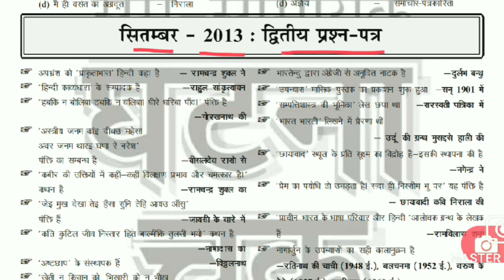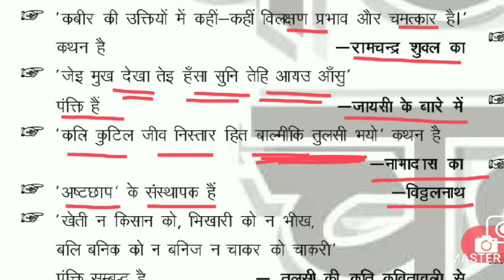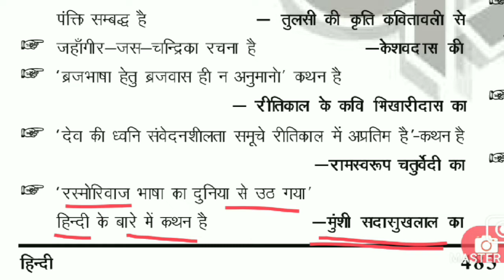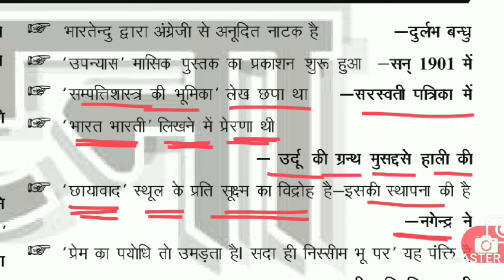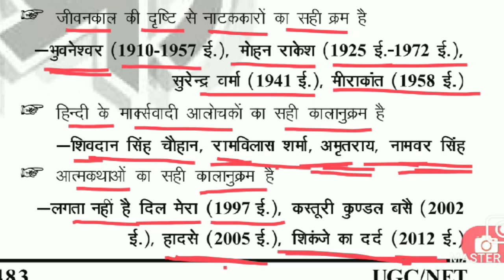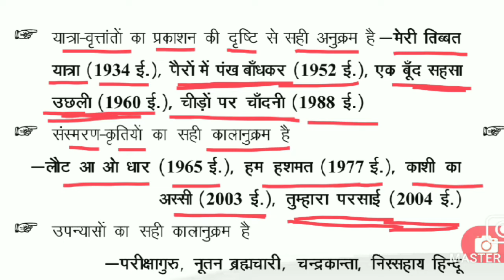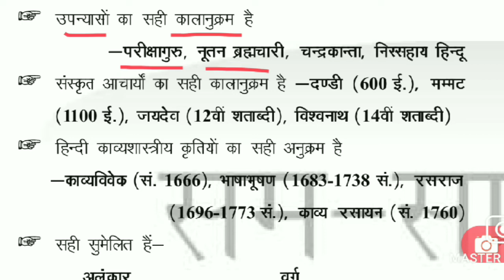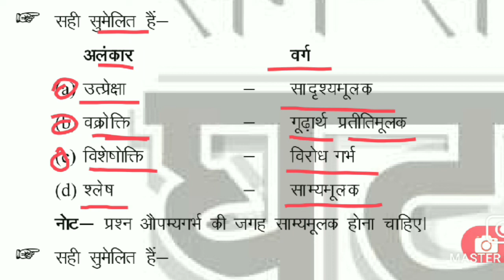How To Score In Net Jrf UGC NET/JRF Hindi Previous Year Solved Question Paper Sep #2013